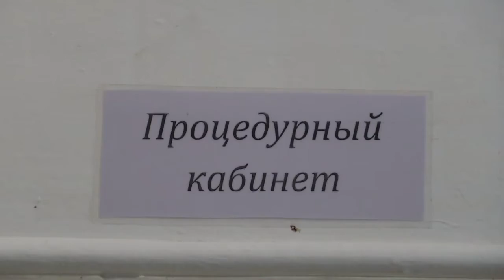Вакцинациялау бойынша кең ақпараттық түсіндіру жұмыстары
Санитариялық-эпидемиологиялық нормаларын сақтау және халықты короновирус инфекциясына қарсы ерікті түрде вакцинациялау бойынша кең ақпараттық түсіндіру жұмыстары жүргізілуде. Мұндай кездесулер апта барысында мәдениет және өндіріс орындарындағы қызметкерлермен өтті. Қала әкімінің орынбасары Гүлназ Әбілова мен Степногорск қ. тауарлар мен қызметтердің сапасы мен қауіпсіздігін бақылау басқармасының басшысы Гулюза Абрамович коронавирус инфекцияның таралуына жол бермеу, індетке қарсы ерікті түрде вакцинация алудың маңыздылығын жиылған қауымға кеңінен түсіндіріп берді.

«Горняк» орталық мәдениет сарайында өнер саласының қызметкерлерімен өткен кездесуде, екпе салдыру атаулы сала өкілдеріне тіптен қажет екені айтылды. Себебі, бір жарым жылдан бері мәдениет қызметкерлері карантин салдарынан мәдени іс-шараларды мүлдем ұйымдастыра алмай отыр. Ал, вакцинация қалыпты өмірге оралып, концерттер мен мәдени кештердің өткізілуінің бірден-бір жолы деп отыр меймандар. Кездесу жалғасында жиналған қауым түсіндіру тобына өздерінің сауалдарын жолдады.

Дәл осындай кездесу тау-кен химия комбинатының жұмысшыларымен де жүзеге асты. Кәсіпорынның бірінші қабатына жиналғандар ерікті түрде екпе ектіру мен қаламыздағы ковид бойынша қазіргі жағдайды талқылады.

Кездесу соңында кәсіпорынға мобильді вакцинациялау бригадасы келіп жетті. Бүгінде нысандағы түсіндіру жұмыстарының арқасында зауыт жұмысшылары жаппай ұжымдық вакцина салдырып жатыр. Қызметкерлер «Хайат» және «Спутник Ви» вакцинасын салдыруда. Екпе ектіргендер алдымен өз денсаулығын сақтау үшін, туған-туыстары мен қоршаған орта қауіпсіздігі үшін вакцина салдырғандарын айтады.